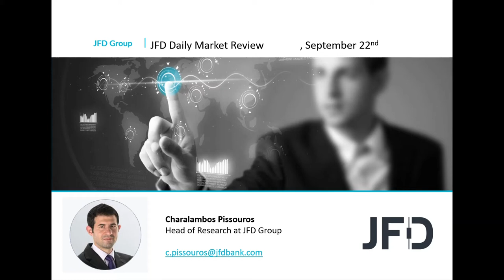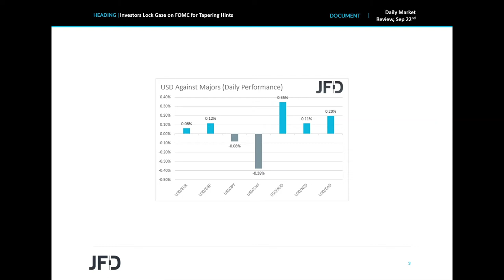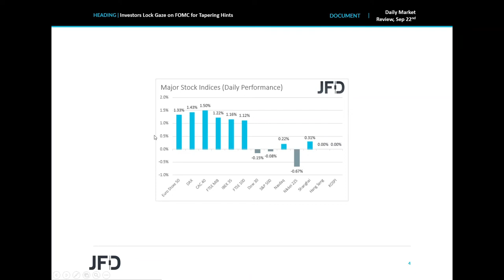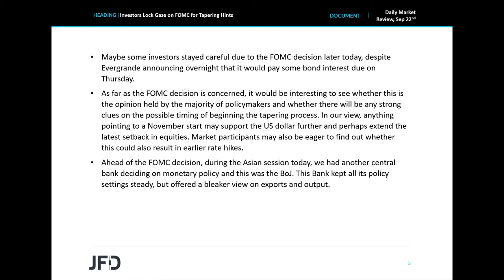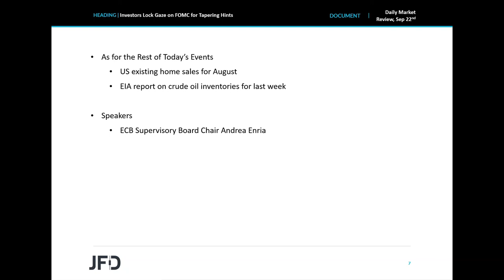Daily Market Review: Investors Lock Gaze on FOMC for Tapering Hints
Today, the spotlight will turn on the FOMC decision, as market participants are eager to find out whether officials are indeed planning to start scaling back their QE purchases later this year, and when the timing of beginning the process will be. If the Committee indeed hints a November start, it would also be interesting to see whether this could translate to earlier rate hikes as well.